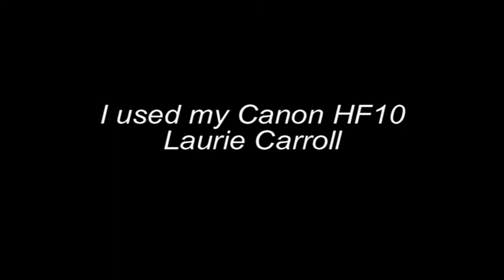Holbrook RC Field Open-day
The open day at the Holbrook RC Field in Auckland New Zealand on 21/03/2010. I nixed most of the shots I got but these at least give an over view of the field.

I haven't used my Canon HF10 for months and ended up with alot of shots of my feet walking on the dry grass..(.lol. Laurie) Alot of great models there and heaps of flying..it looks like its a very good field for RC flying in Auckland...